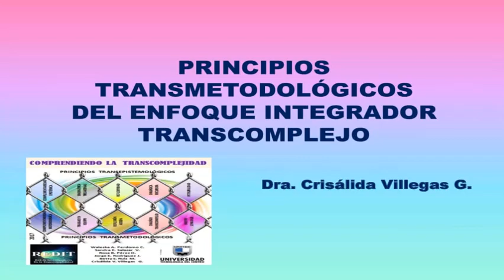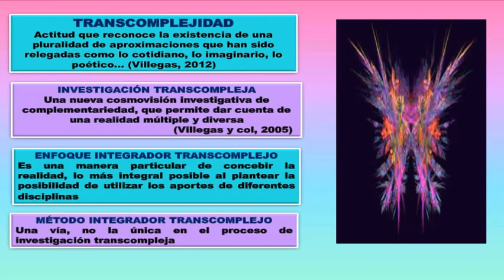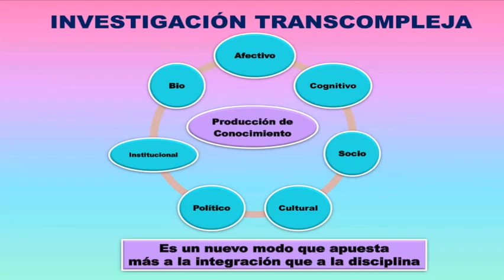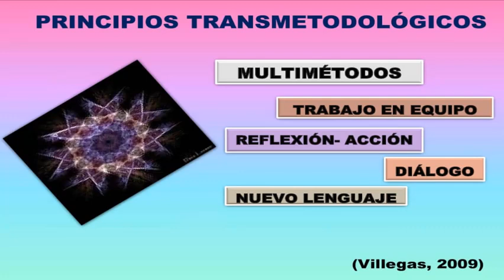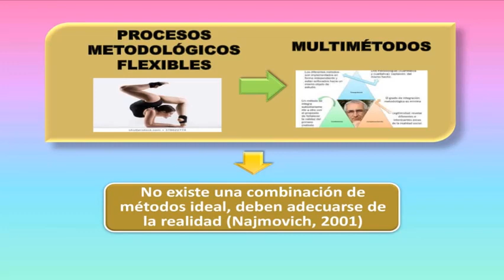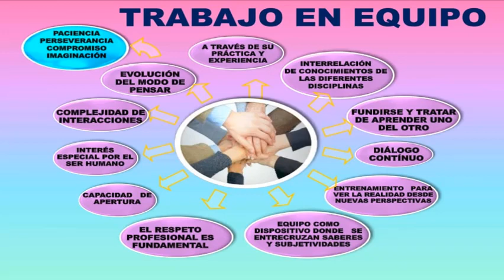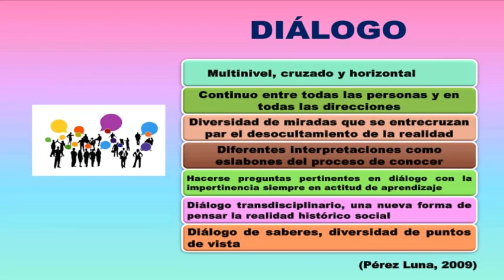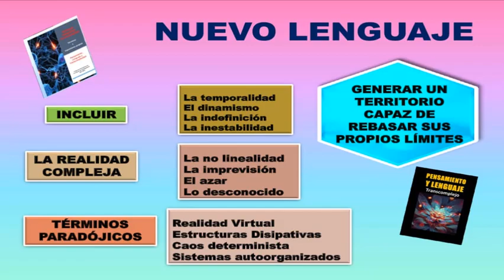Principios transmetodologicos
La Dra Crisálida Villegas nos cuenta cuales son los principios transmetodológicos de la transcomplejidad